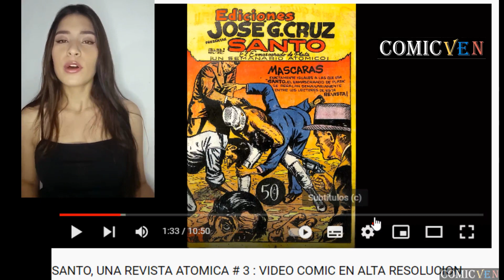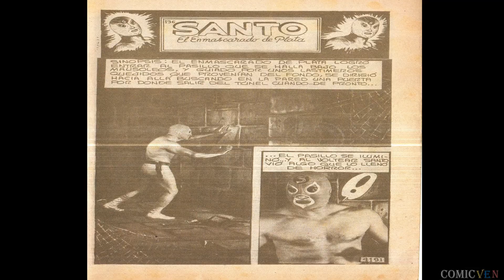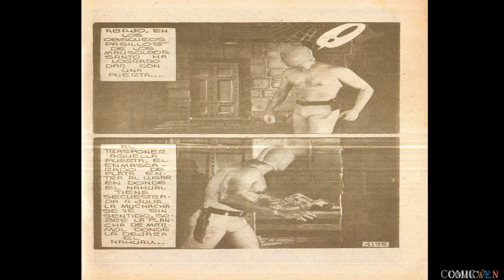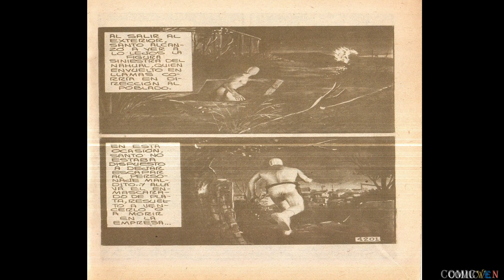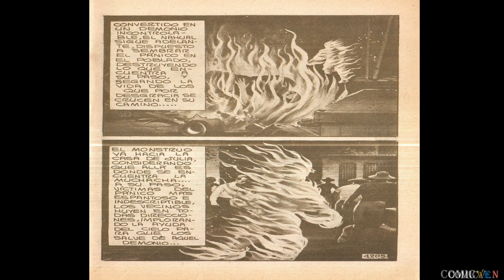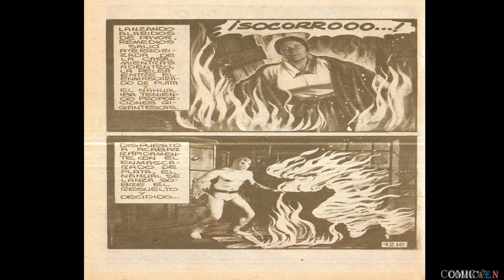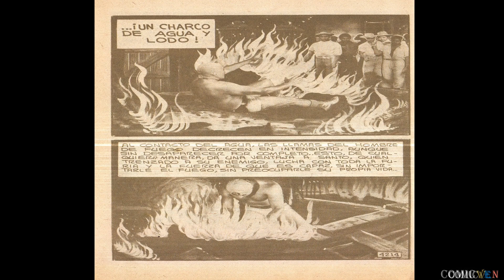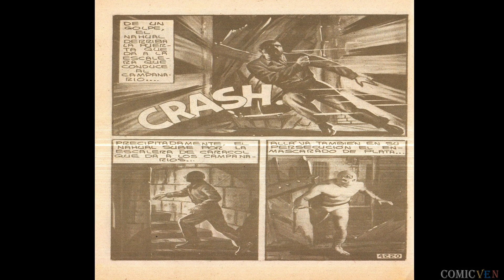SANTO 👊 EL ENMASCARADO DE PLATA # 271 EDICIÓN DE 1976 - VIDEO COMIC EN ALTA RESOLUCION